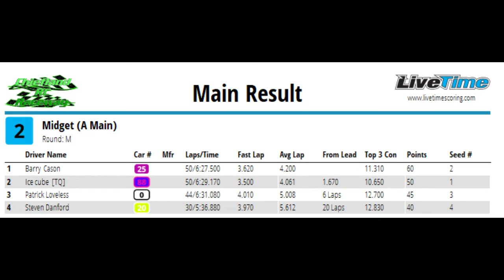2021 FL GA Series Race 4 Chehaw Midget